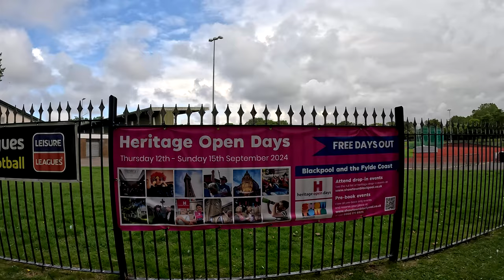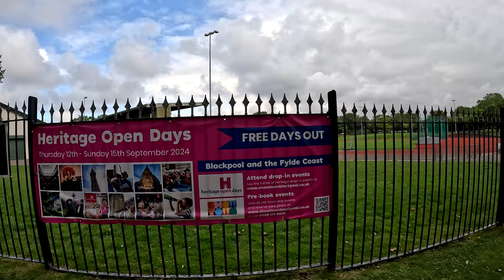Blackpool | Walk Through Stanley Park 27/7/24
In this video, join me for a walk through Stanley Park for a Sunday walk